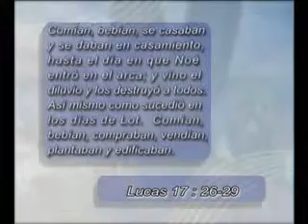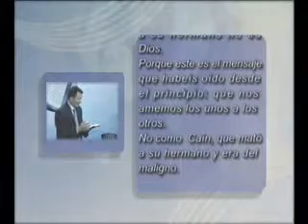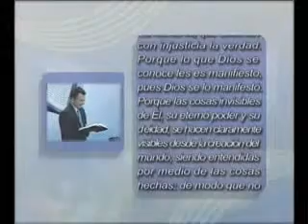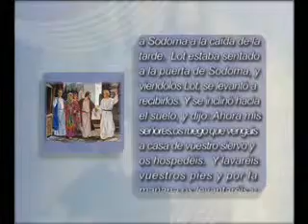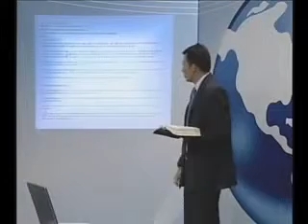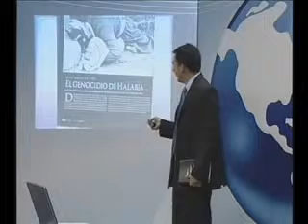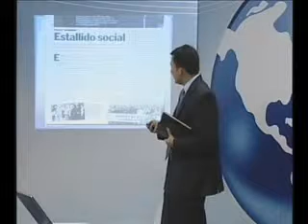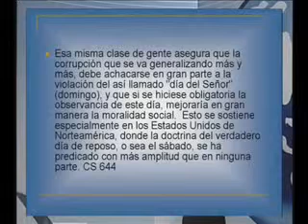312 Tiempos Peligrosos Revelaciones y acontecimientos finales